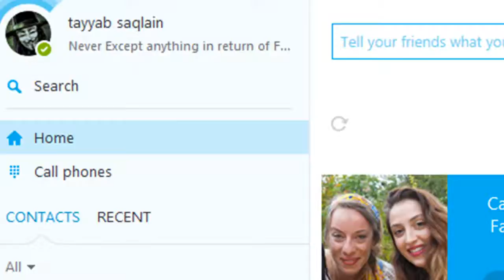How to Start Skype in Offline Mode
Visit my Sites:- ITbadshah.com